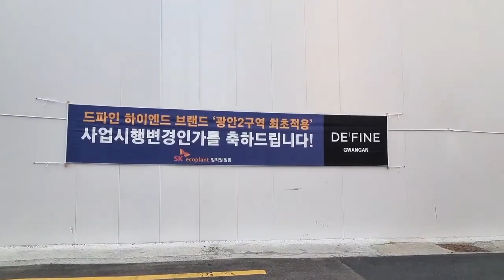아파트 재개발시 벼루빡 보다 여기에 투자하는게 더 돈 되요~! (남천동~광안리 임장 18부)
아파트 재개발시 벼루빡 보다 여기에 투자하는게 더 돈 되요~!
(남천동~광안리 임장 18부)

💜 캠부스 부산.울산.경남 전용 카톡방
➡️ 참여하기 - 비번:7979